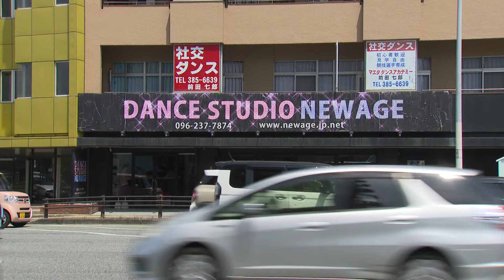【熊本ヴォルターズ】チアリーダーズVGに初の男性メンバー誕生！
バスケットボールB2リーグ熊本ヴォルターズの試合を華やかに盛り上げるチアリーダーズ「VG」。来季のメンバーを決めるオーディションが開催された。そこにたった1人、男性が応募！チアダンスは未経験という高校生だが、果たして夢を掴むことはできるのか。

（てれビタevery.　2023/6/23 放送）

※権利の都合上5:07～5:29は無音となっています